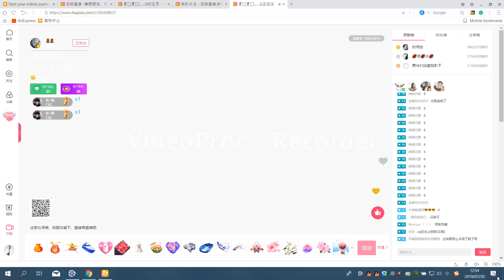花椒很有味道的女主播